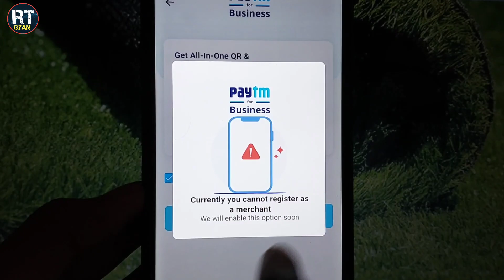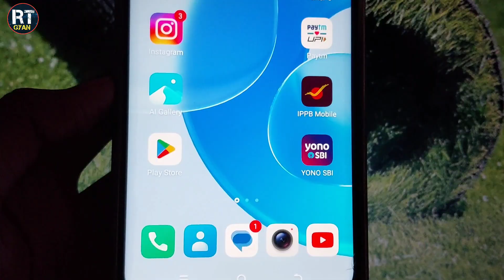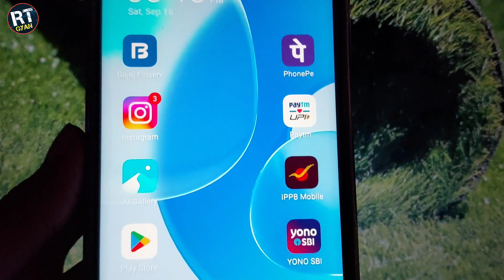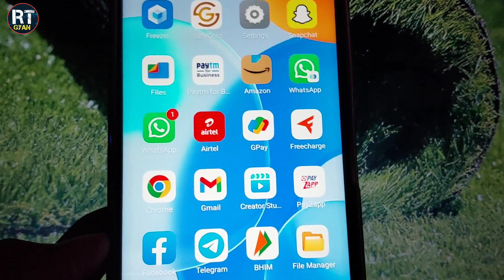paytm merchant currently cannot register as a merchant | paytm business account nahi ban raha hai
paytm merchant account problem
paytm business account problem
paytm merchant account opening problem
paytm business account not opening
paytm business account open nahi ho raha hai